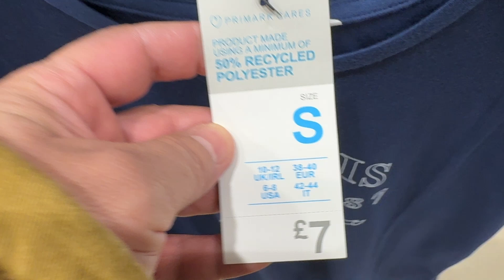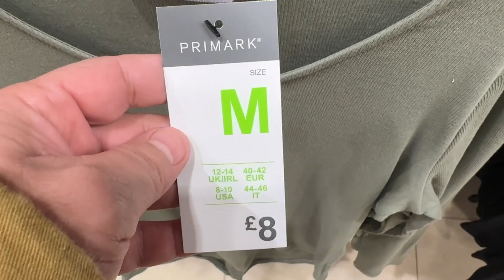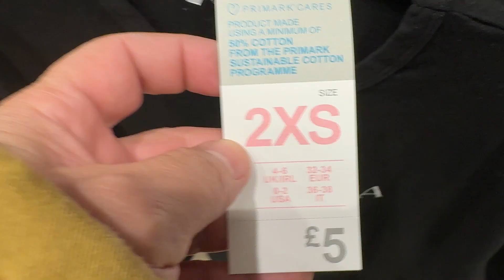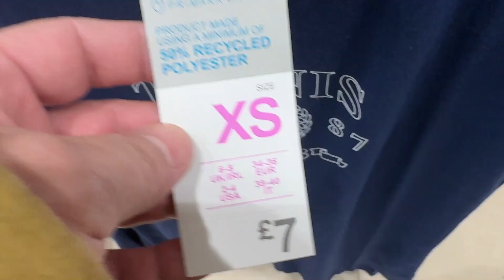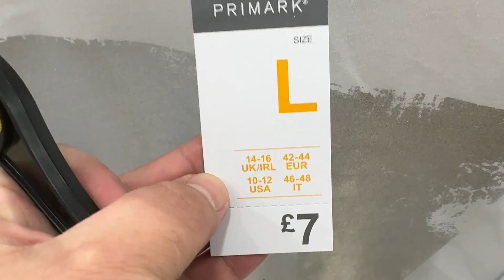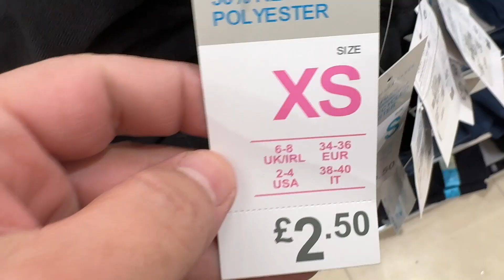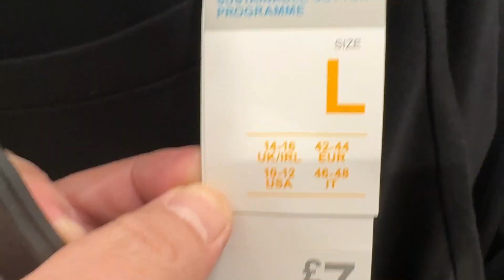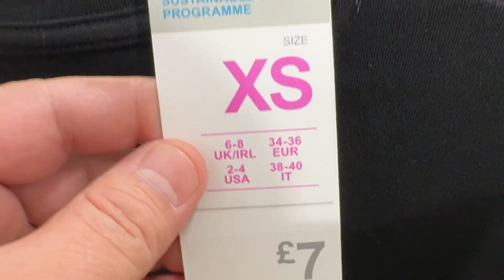Primark women's T -Shirts latest collection plus prices ; December of 2023